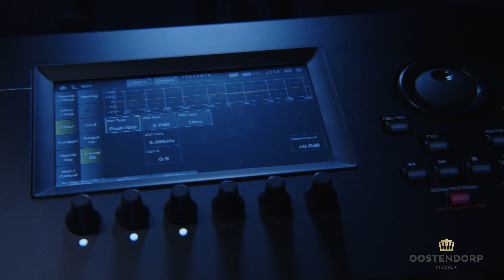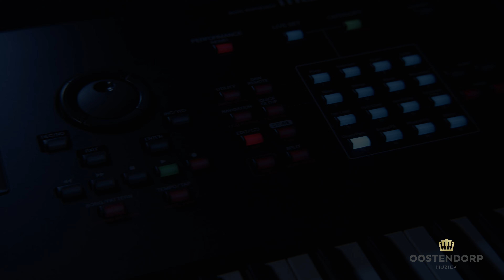Yamaha Montage M6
Yamaha Montage M6 Film

Oostendorp Muziek